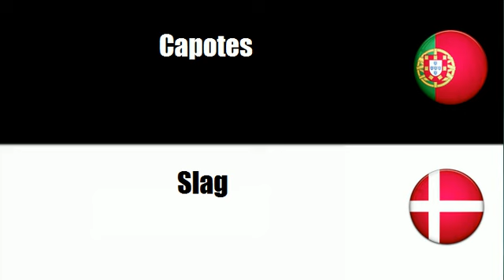Português+Dinamarquês = Vestuário exterior